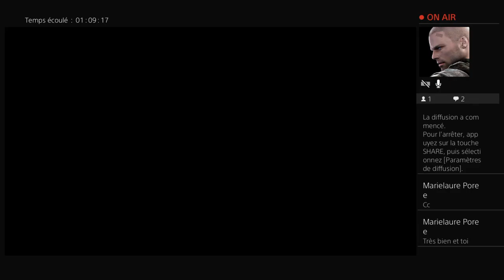TUTOS : COMMENT SE FAIRE HUMILIER A FIFA 18 ONLINE LOOL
salut a tous et bienvenu sur ma chaîne

on se retrouve sur ma chaîne pour divers jeux pc ou ps4
vous faire ou refaire voir certain jeux , vous faire partager mes délire ou mes réaction

merci a tous et bonne vidéo